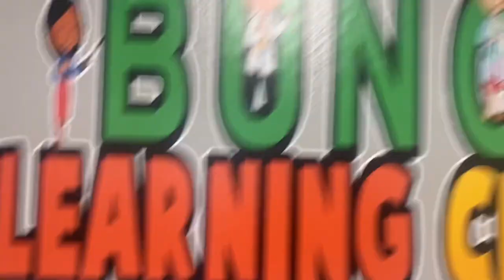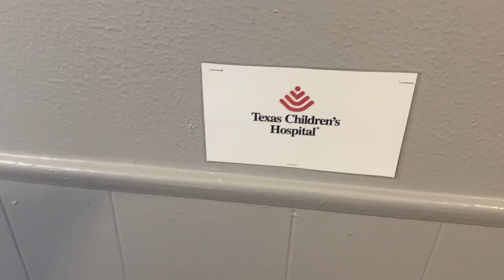BRAINY BUNCH LEARNING CENTER OPENING | VLOG | THIS IS NERIS WORLD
Weekend vlog